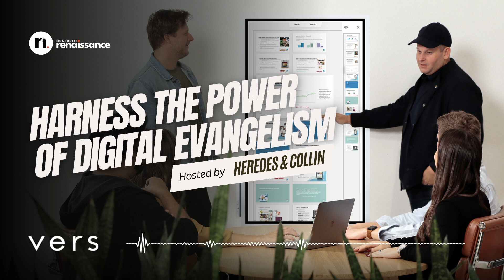How Churches Can Harness the Power of Digital Evangelism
Dive into the digital age of faith with Justin Price, CEO of Vers Creative, in this compelling YouTube discussion on the fusion of faith and modern marketing. Uncover the strategies that enable churches to navigate digital challenges, transitioning from traditional outreach to dynamic, mission-aligned 'go and tell' approaches. Drawing from firsthand experiences with Miami's Vous church, Justin dismantles myths around church marketing, emphasizes the power of measurable goals, and explores effective digital tools including Google Ad Grants and targeted advertising. This insightful conversation promises to revolutionize your understanding of church branding and community growth in the digital realm. Tune in for transformative marketing wisdom that bridges the gap between authenticity and innovation.